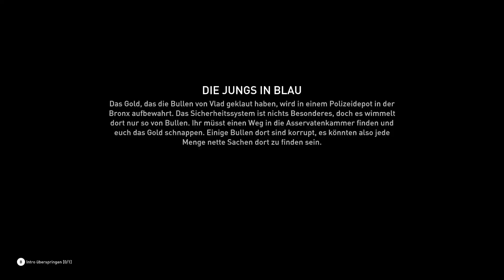Pay Day 3 Gameplay Deutsch #09 - Große Schießerei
Weitere Videos von: @gameofplay91

Habt ihr Bock auf Games, Unboxings und Lets Plays vor dem Release und alles zumThema Gaming? Dann seit ihr auf Game of Play richtig

Xbox Gamertag: GameofPlay6540

Equipment